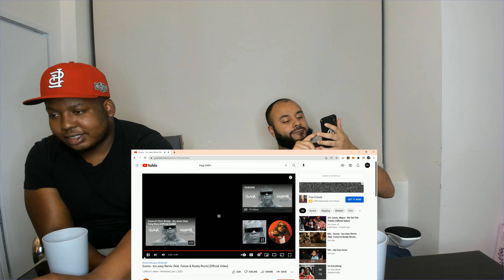Gunna - too easy Remix (feat. Future & Roddy Ricch) [Official Video] Reaction